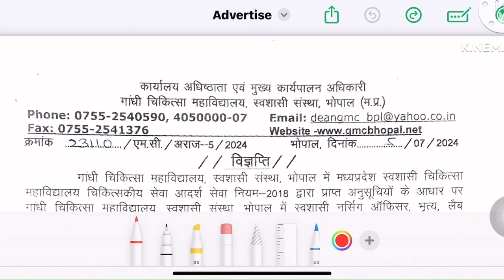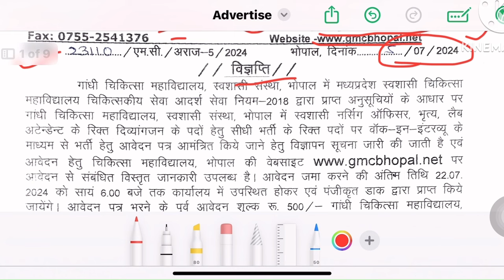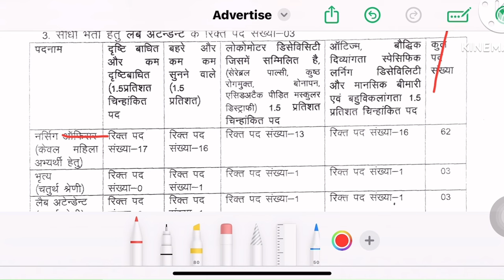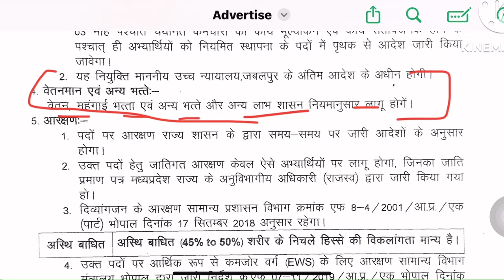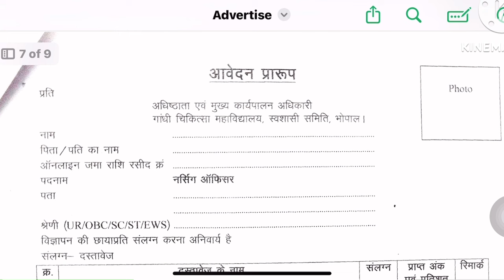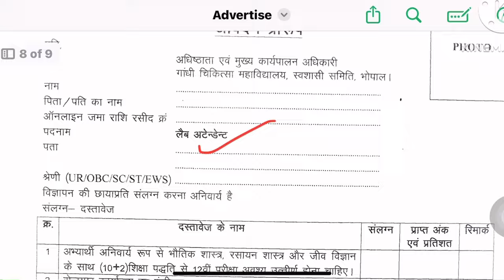GMC Staff Nurse Recruitment 2024💐GMC Nursing Officer Vacancy 2024💐Government Medical College Bharti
Video About⤵️
GMC Staff Nurse Vacancy Update
GMC Nursing Officer Vacancy 2024
gmc nursing officer recruitment update
gmc staff nurse vacancy 2024
government Medical College nursing vacancy 2024
government medical college nursing officer vacancy 2024
gmc staff nurse bharti 2024
permanent staff nurse recruitment 2024
central government staff nurse vacancy